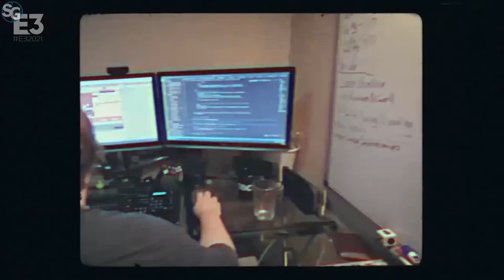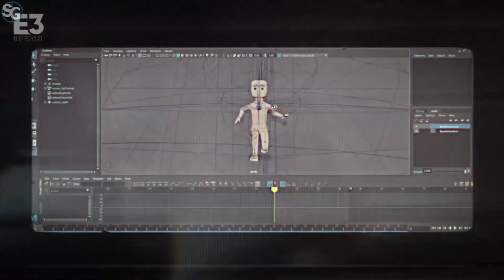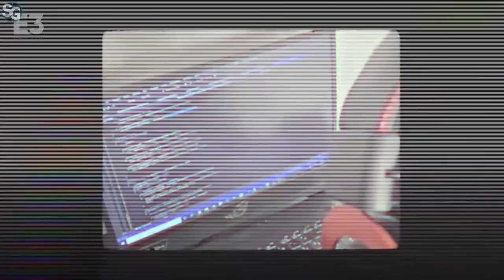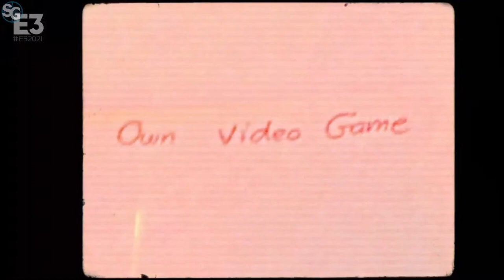Freedom Games - Full E3 2021 Showcase Live Stream